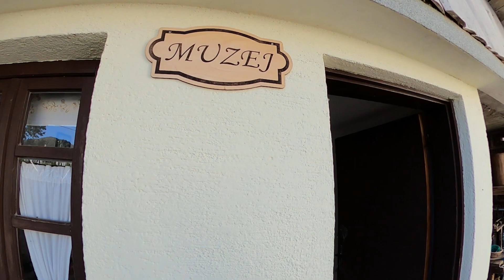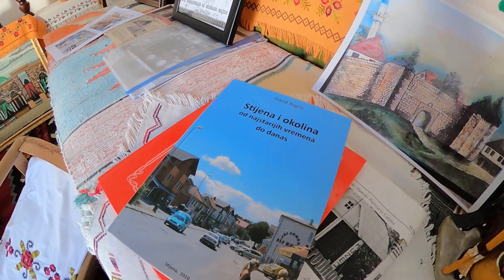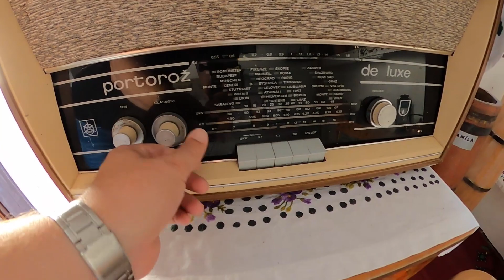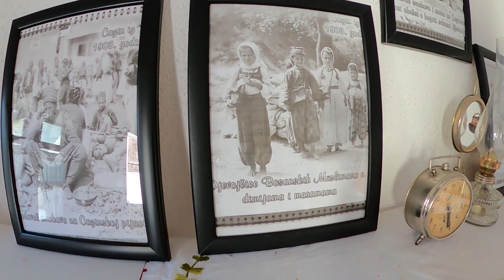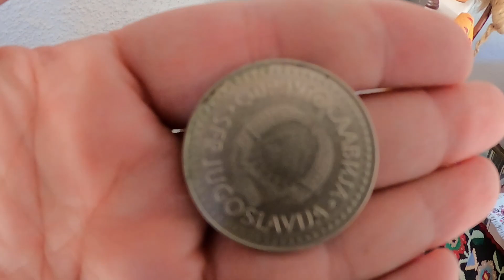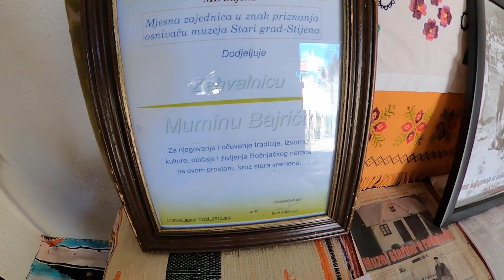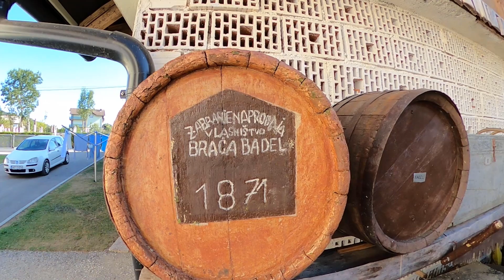STIJENSKI MUZEJ STARINA || MUMIN BAJRIĆ